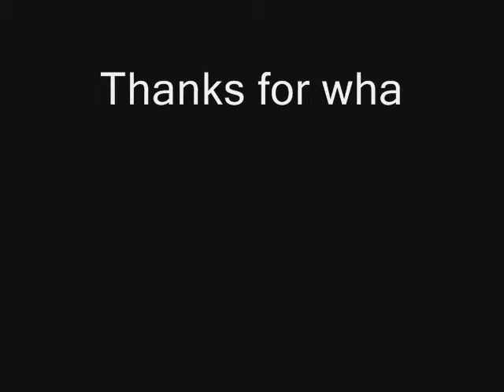Dreamcast Tribute to Red Dog Superiror Firepower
This video is a Tribute to the Red Dog: Superior Firepower Dreamcast game.